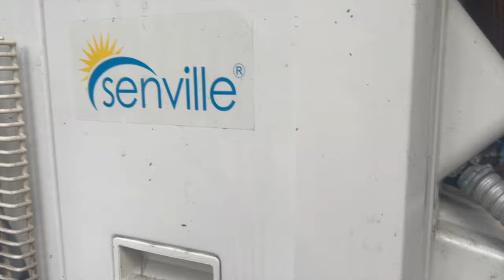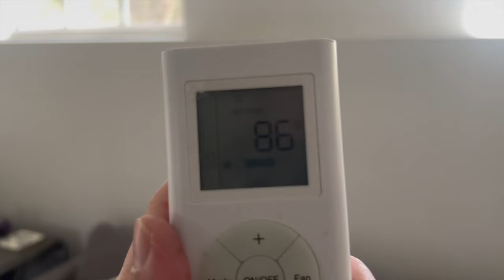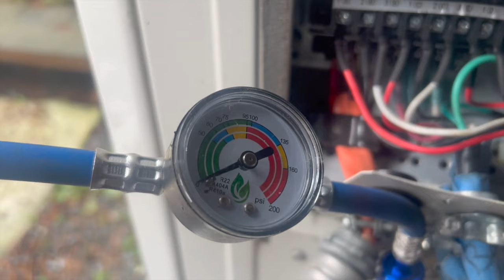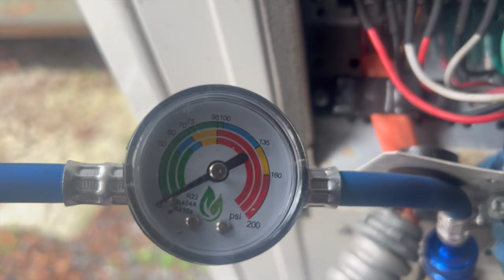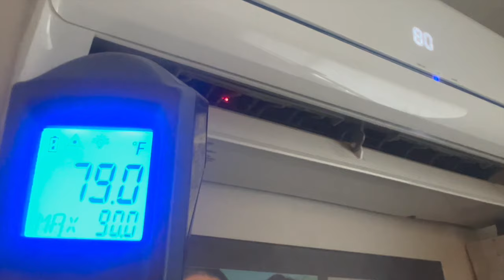Step by Step: Recharge & Reseal your minisplit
DIY How to recharge and seal any leaks on your Senville or MrCool mini split

Link to the kit i used below  - Brian will answer ALL your HVAC related questions. He has the best customer service and ships quick.

Everything you need is in this ReCharge Kit, PLUS UV Dye & Sealant, All in One Fix!

Click on AMAZON links below for CHEAPEST prices on the items in this video.